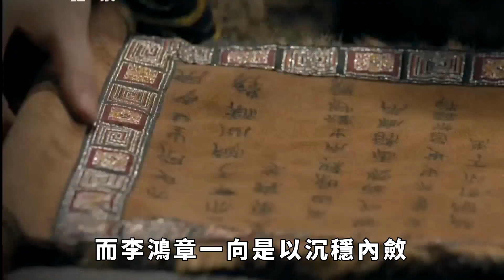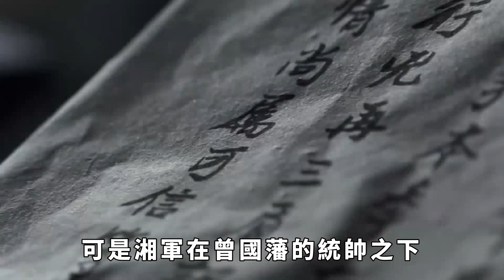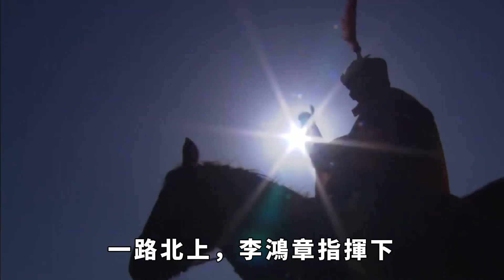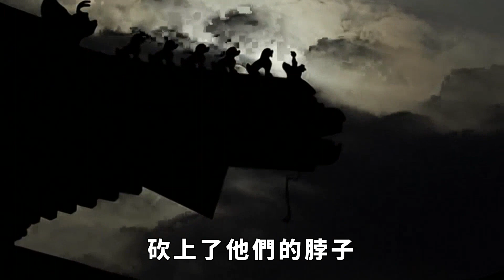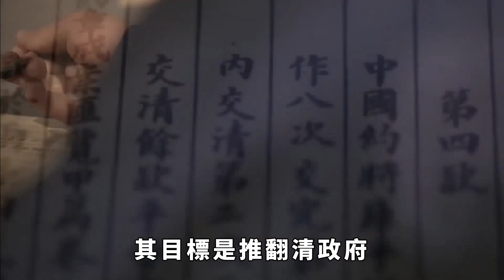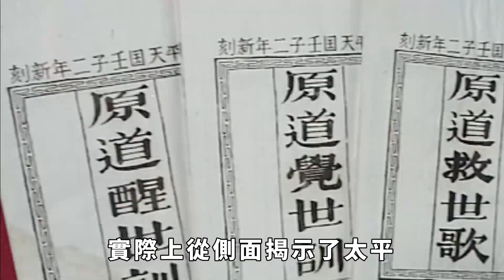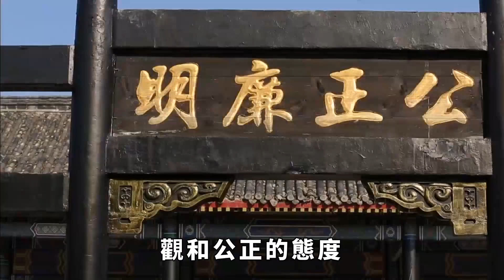晚清最殘忍的鴻門宴！8位將領高興入座,筷子還沒動卻人頭落地【硬核王探長】歷史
晚清最殘忍的鴻門宴！8位將領高興入座,筷子還沒動卻人頭落地【硬核王探長】
“晚晴最殘忍”的午宴，當所有人上了餐桌，喜氣洋洋的準備動筷，大快朵頤的時候！
策劃這場“晚晴最殘忍午宴”的人就直接了當的將參加這場午宴的八個人就地射殺，緊接著就是對幾萬人的“肅清”